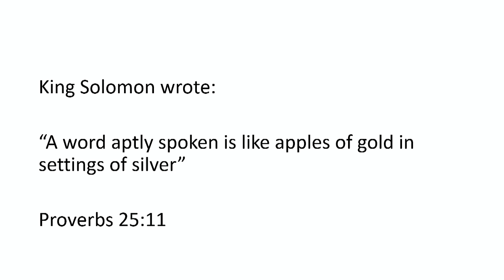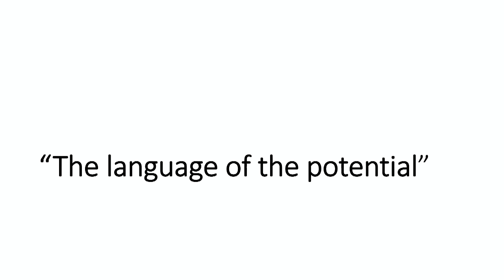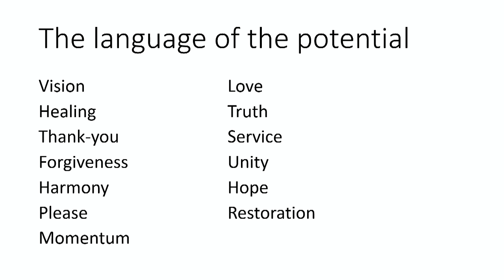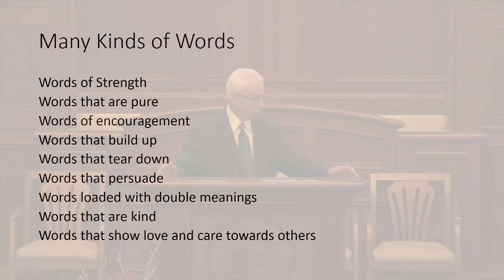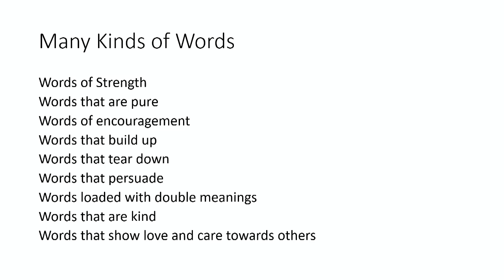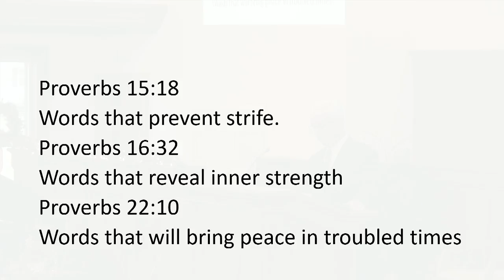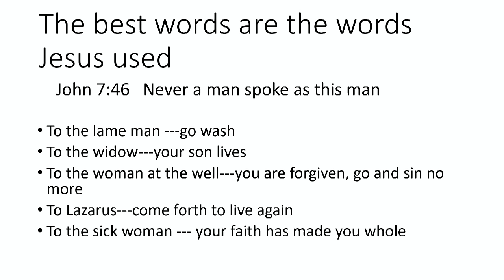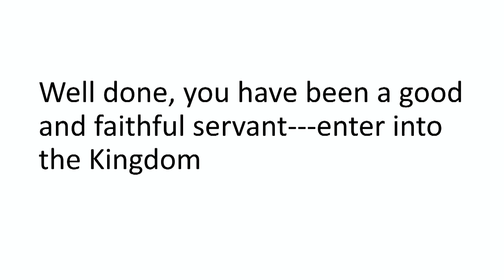"Learning How To Talk" - Dr. Donald Sahly (12/15/18)